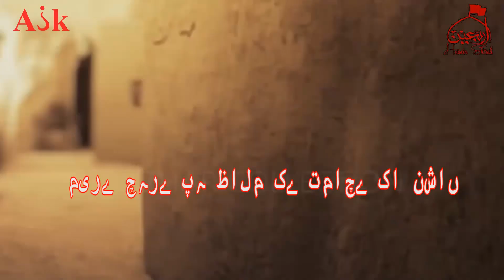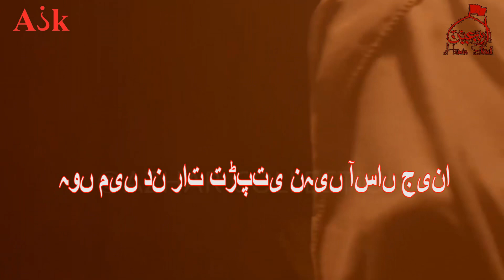Pasliyaan Tooti Hain Meri | Nawha | Bibi Fatima (sa) | Hussein Sherali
Pasliyaan tooti hai meri...
recited by Hussein Sherali

Poetry: SHAIR-E-AHLEBAIT (Jaffer fazel)
Audio: studio Mihrab
Audio Mixing and mastering: Ksp
Chorus: Ksp
Video: Ask.tz

Lyrics

Pasliyaan tooti hai(n) meri nahi aasaa(n) jeena
Saans bhi le nahi sakti nahi aasaa(n) jeena

Zakhm pehlu ka mere itnaa hay gehraa walaa
Wali se keh nahi sakti nahi aasaa(n) jeena

Dard hotaa hay mujhe saans jo me(n) leti hun
Dard men seh nahi sakti nahi aasaa(n) jeena

Keel darwaze ki paiwast huwi sine men
Mera sinaa bhi hay zakhmi nahi aasaa(n) jeena

Sin hay atharaa baras aur khamidaa hay kamar
Men to chal bhi nahi sakti nahi aasaa(n) jeena

Mere chehre pe hay zaalim ke tamache kaa nishaa
Hun men chehra bhi chupaati nahi aasaa(n) jeena

Nawha ye qabr pe zahraa ka tha Jaffer Sherali
Hun men din raat tarapti nahi aasaa(n) jeena